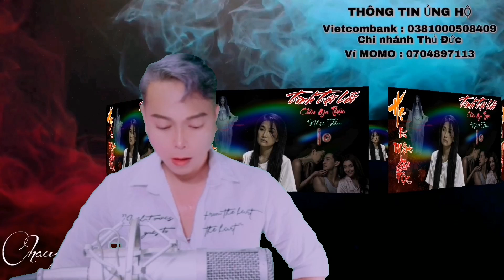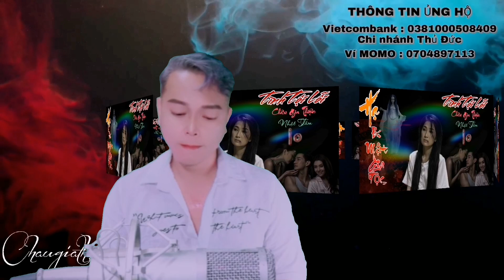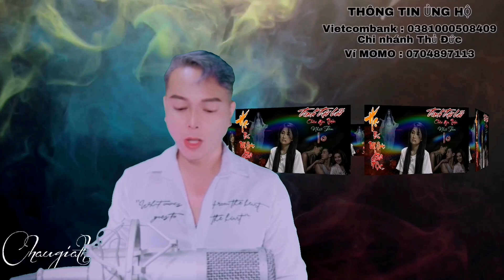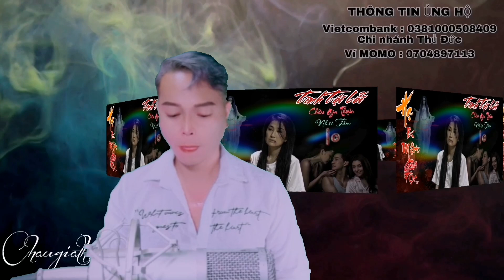Đam Mỹ Tâm Linh : Tình Tội Lỗi | BÍ MẬT GIA TỘC (TẬP 10) HẠ TG :Nhật Tâm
Nguyễn Minh Thiện - Ngân hàng Vietcombank : 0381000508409
Chi nhánh Thủ Đức